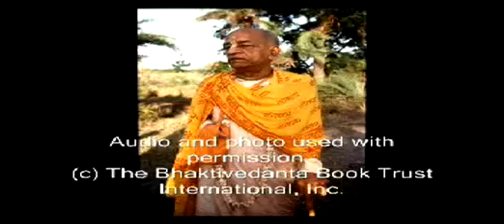The Meaning of In God We Trust Pt 3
Hear the profound words of a self realized soul: A.C. Bhaktivedanta Swami Prabhupada and how he sees today's world. Learn from him how to change and better our planet and ourselves for the good of everyone. In this morning walk he speaks about the meaning of in God we trust.